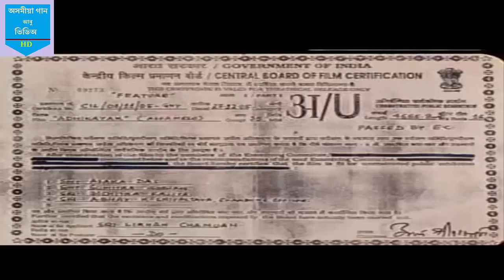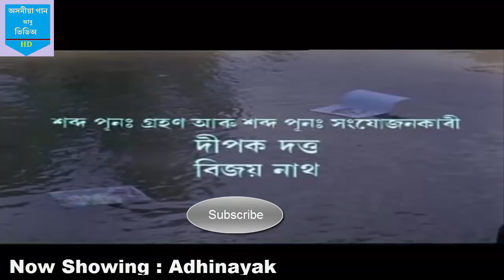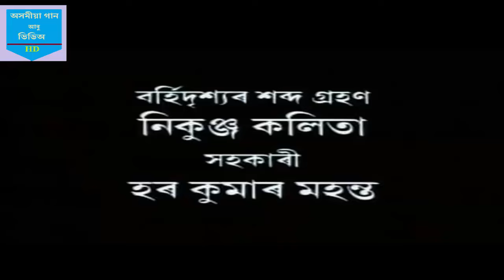Assamese Full movie Adhinayak | Jatin Bora's Movies | encoded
Adhinayak is an Assamese  movie starring Jatin Bora and many reputed actors.